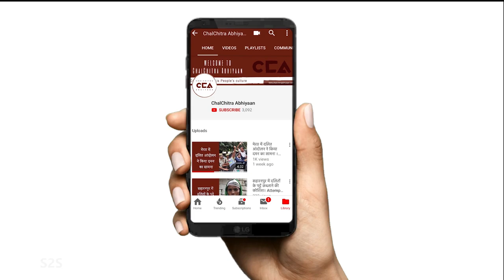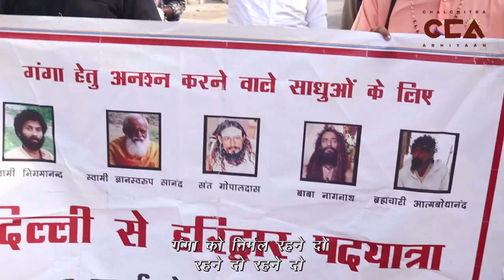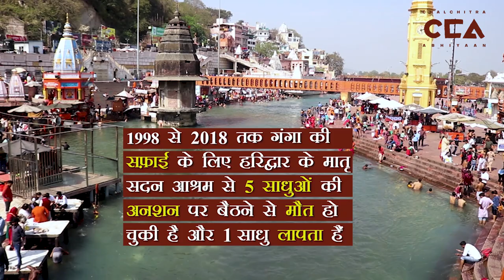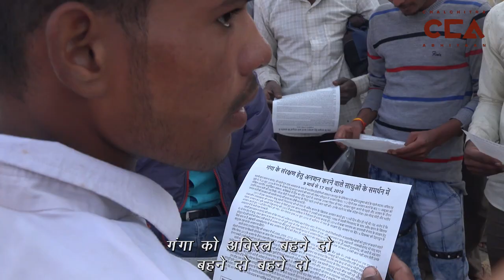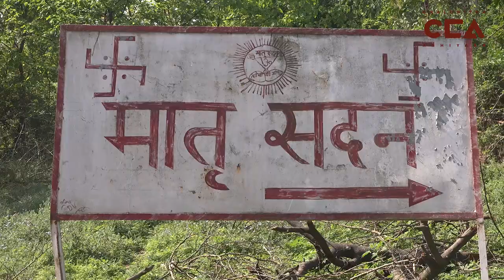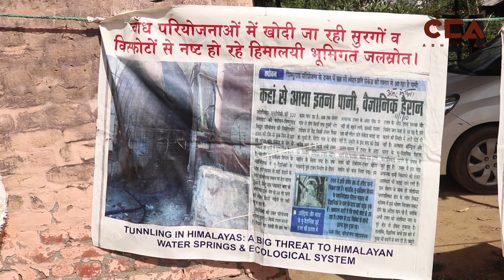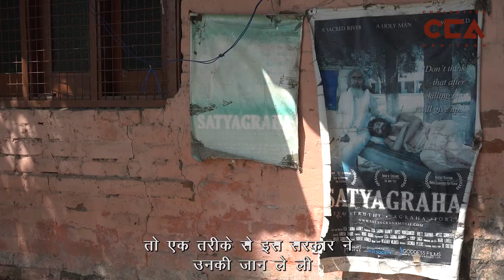हिंदुत्व के राज में गंगा के लिए 5 साधुओं की मौत | 5 Saints dead under Hindutva rule for Ganga-CCA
हरिद्वार के मातृ सदन आश्रम से कई साधुओं ने गंगा के दूषित होने के ख़िलाफ़ अनशन किये हैं। 2014 से अब तक दो साधुओं की अनशन पर बैठने से मौत हो चुकी है। विडंबना इस बात  की है कि एक ऐसी सरकार जो  अपने आप को हिन्दू मूल्यों की रक्षक कहती है, उसका कोई भी प्रतिनिधि अभी  तक इन साधुओं से बात करने नहीं आया है। आज भी आश्रम के स्वामी आत्मबोधंद 145 दिनों से ज़्यादा से अनशन पर है।
टीम : आर्यन मत्ता ,  विशाल स्टोनवाल
Several Sadhus from Matri Sadan Ashram in Haridwar have sat on hunger strikes to save the Ganga from environmental degradation.
Since 2014, two Sadhus have died because of hunger strikes, and one is missing. Ironically for a government that claims to uphold Hindu values, no one from the government has reached out to the sadhus on hunger strike and have in fact, let them die.
Team: Aryan Mahta , Vishal Stonewall